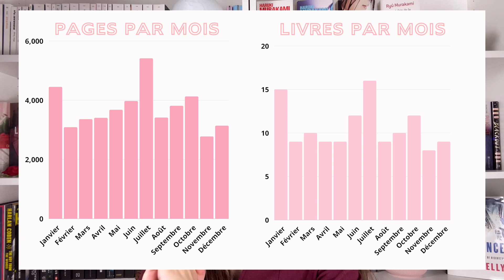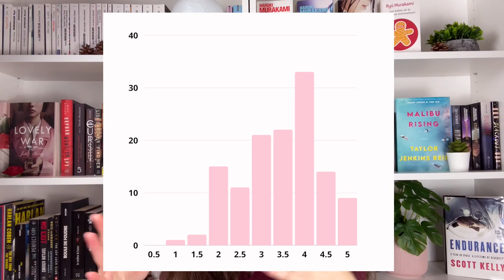BILAN DE MES 128 LIVRES LUS EN 2021 | Statistiques de lecture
C'est l'heure du bilan final de mon année 2021 ! Aujourd'hui, je vous parle de mes statistiques de lecture pour mes 128 livres lus cette année, je vous fais le bilan de ma première année sur booktube, et je vous partage quelques changements dans ma vie personnelle.

☆ Chapitres :
0:00 Intro
0:32 BILAN LECTURE
1:59 Statistiques par mois
2:14 Longueur des romans
2:44 Format lu
3:12 Achat VS emprunt
3:44 Langue
4:14 YA vs Adulte
4:38 Position sur la PAL
5:28 Genre littéraire
6:13 Série VS One-Shot
7:04 Année de publication
7:38 Genre des auteurices
7:58 Pays de publication
9:31 Note
10:11 Pile à lire
10:46 BILAN BOOKTUBE
12:51 BILAN PERSONNEL
15:21 BILAN ÉCRITURE
16:01 Conclusion

♡ FAQ
Âge : 23 ans
Accent : Québécois
Caméra : iPhone 12